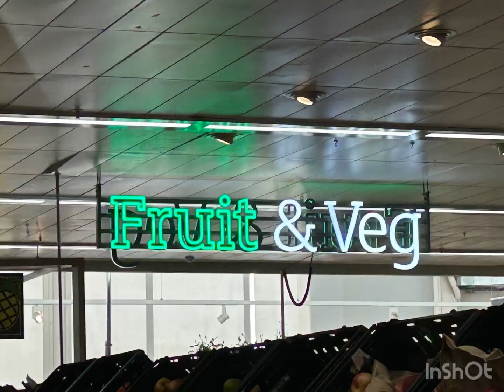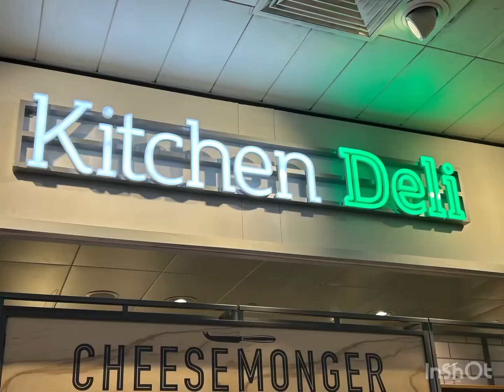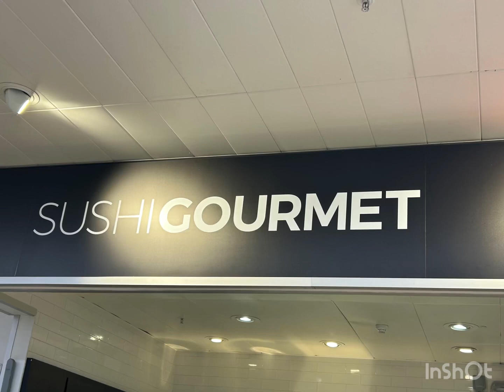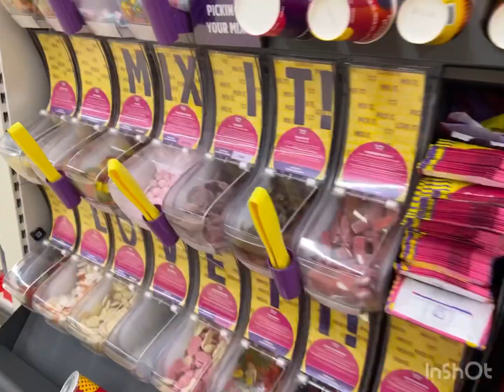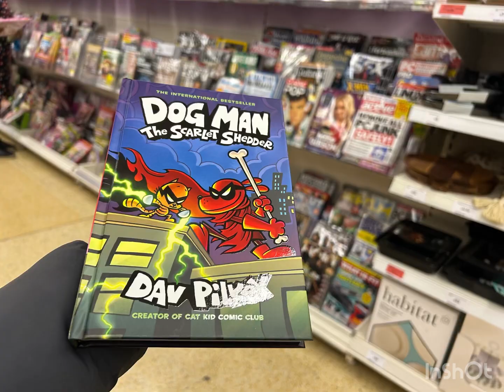Going to Waddon/Purley Sainsbury’s